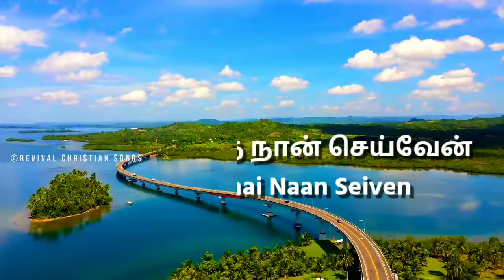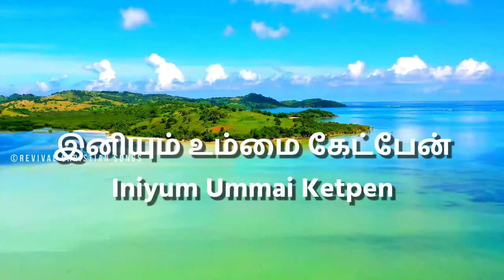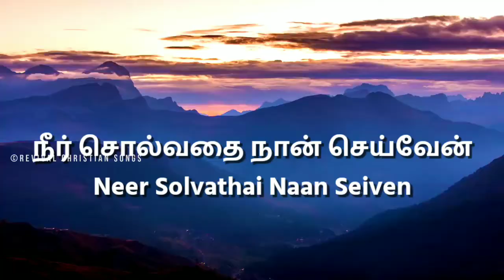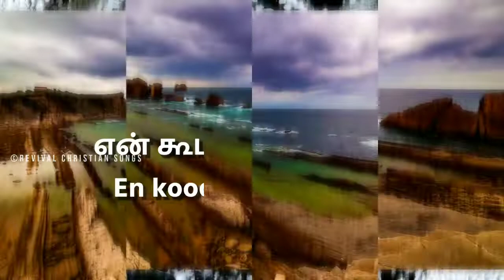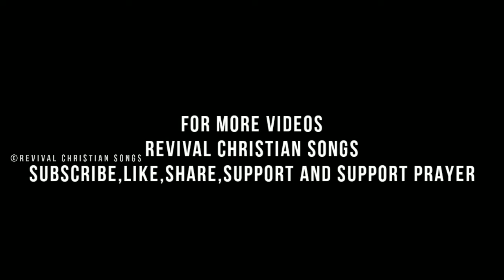இனியும் உம்மை கேட்பேன் | Iniyum Ummai Ketpaen | Pr:Johnsam Joyson | Tamil Christian Song | Lyrics